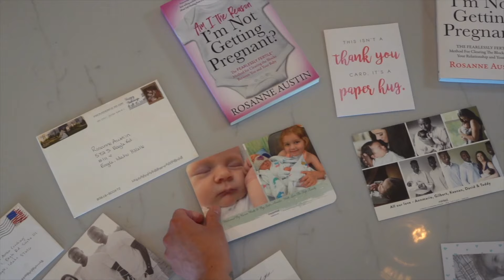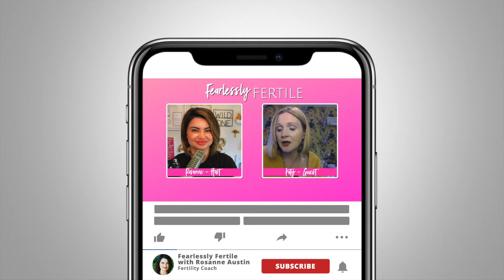From IVF Failure and Second Trimester Loss, To Healthy Pregnancy Naturally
Many think that when you get pregnant, you can toss all of your mindset work out the window. Not true. Learn how my beloved Katy leveraged the power of mindset to not only recover from IVF failure and a devastating second trimester loss, but to create a fertility journey "fairytale," that was truly beyond her wildest dreams...naturally.

00:00 Opening conversation: A moment of disbelief and gratitude
01:18 Katy's Journey: From fertility struggles to meeting Rosanne
02:29 Deep-rooted beliefs and challenges of conception
05:08 The turning point: therapy, meeting Adam, and the power of mindset
06:44 Embarking on the path to parenthood: trials and tribulations
10:48 The emotional rollercoaster of miscarriages and IVF Attempts
22:20 A new chapter: Discovering Rosanne's book and embracing a new mindset
23:55 The Impact of community, connection, and a shift in perspective
26:33 Third round of IVF: A Journey of hope and high vibrations
29:08 The heartbreaking outcome after a glimmer of hope
31:07 Navigating grief and finding inner strength
33:13 The journey of healing and self-discovery
36:37 Embracing a new beginning with hope
38:09 Celebrating success and embracing motherhood
55:58 Reflections on the journey and advice for others
01:00:12 Gratitude and looking forward

👯 COACHING: Want to learn how to think, believe, and take action like a woman who succeeds on the fertility journey? You can learn what Rosanne has taught women around the world to beat the odds--from ages 28 to 52. Rosanne is the fertility coach physicians trust! Apply now

📖 CHECK OUT ROSANNE'S BOOK, "Am I the Reason I'm Not Getting Pregnant? The Fearlessly Fertile Method for Clearing the Blocks Between You and Your Baby”